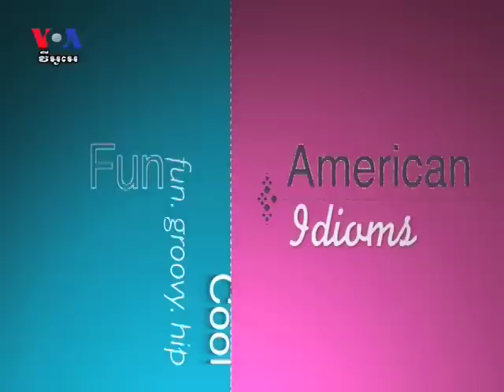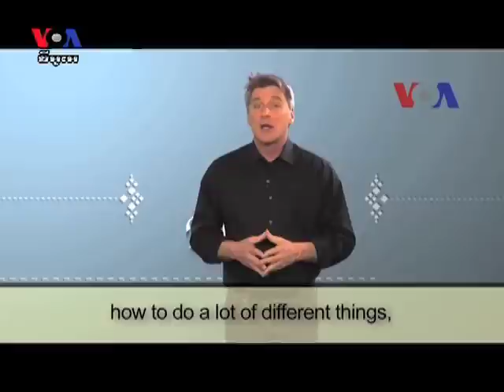Are You A Jack of All Trades, Or Are You A Master Of None?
Who's Jack? There is no Jack. A 'Jack of All Trades' means a person can do anything or a little bit of everything. Watch the video to find out the full meaning of 'Jack of All Trades, Master of None'. Suggestions? Questions?